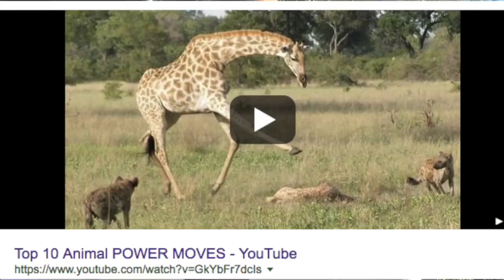Lindsey Doe (Sexplanations) | The Road to Nerdfighteria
Lindsey Doe is a doctor of human sexuality and a certified clinical sexologist. She hosts Sexplanations, a sexedutainment YouTube channel for the universe. (Keep reading below for more info!)

We're all a bunch of nerds. This is how we found Nerdfighteria. Tell us YOUR story.

FAQ:
1. What is this project about?

“The Road to Nerdfighteria” is a storytelling project focused on the theme of becoming a Nerdfighter. Tell us your story, and we’ll share it far and wide!

2. I want to submit my story. Does it have to be a video?

Nope! We’re also looking to share stories in the form of blog posts, photos, artwork, and other forms of media. Be as creative as you like. We’ll share your story on Tumblr, Twitter, Instagram, Facebook and YouTube!

3. How do I submit my story?

You can submit your video (4 minutes or less!) for the YouTube channel by emailing us at theroadtonerdfighteria[at]gmail.com a shared Dropbox or Google Drive link to your video file.
Continue the conversation on Instagram, Twitter and Facebook by using the hashtag

4. How do I get in touch with you?